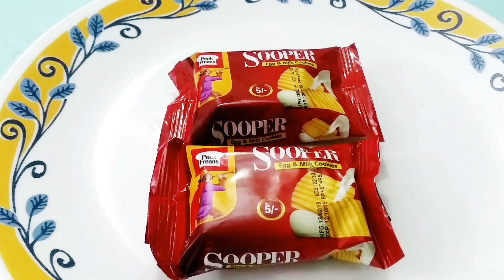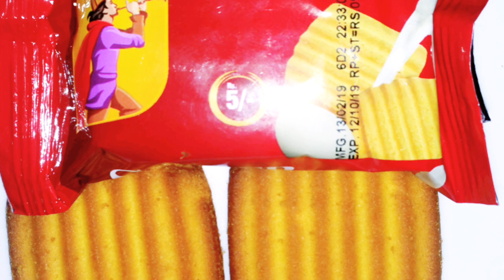Sooper Biscuits Review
Sooper is a Danish style cookie with a rich home made appeal. Its natural and special kind of recipe makes Sooper literally super in its real sense. It is soft cookie with crispy bite and has a delicious natural milk and egg taste in mouth with melt in the mouth texture. Sooper Ka Pakistan. Sooper World Cup National Anthem.

SOOPER CLASSIC

Peek Freans Sooper is Pakistan’s No. 1 selling biscuit brand. Now available in two variants, Egg & Milk and Elaichi cookies, Sooper was launched in 1996. It was re-launched in 2002 in the iconic red packaging. With its luscious melt-in-your-mouth texture and balanced sweetness, Sooper has won accolades by consumers of all ages.

INGREDIENTS

FRESH EGGS
The goodness of eggs packs a punch of flavor and health in each biscuit.

SKIMMED MILK
The freshness of milk adds to the nutritional value of our biscuits.

WHEAT FLOUR
The finest ground flour makes the base of our biscuits, whether soft and doughy, or crisp and airy.

SUGAR
Our biscuits aren’t all work and no play! The subtle sweetness of sugar delights the palate and gives a boost of energy!

Serving size 3 Biscuits (19.8g)

Manufactured By: English Biscuit Manufacturers (Pvt) Limited

Country Of Origin: Product of Pakistan